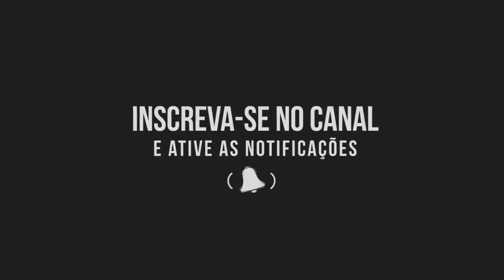Lambasaia - Amor ou Litrão (Verão 2021)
MANDA UMA CONTRIBUIÇÃO FINANCEIRA E APOIE NOSSO CANAL